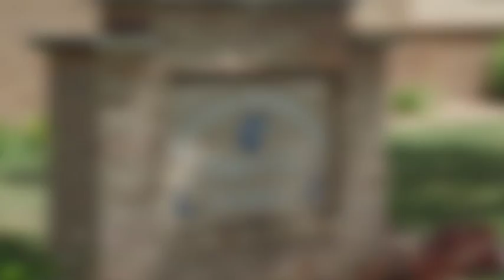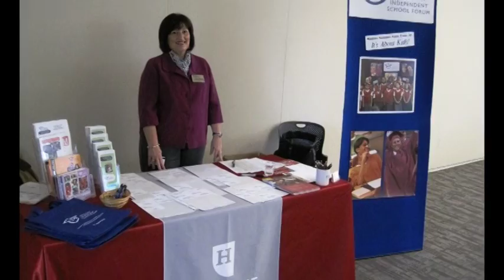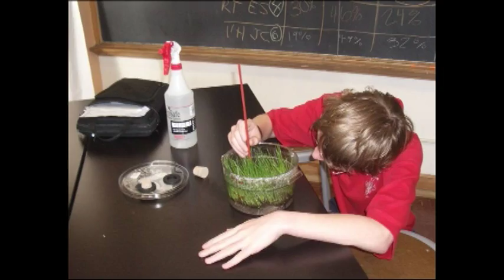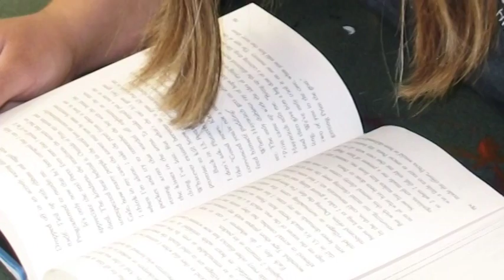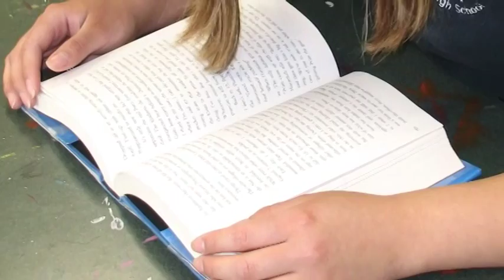MISF Donor video - It's About Kids! (2013)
Produced in 2013 for the Minnesota Independent School Forum to promote awareness and fundraising for their organization.